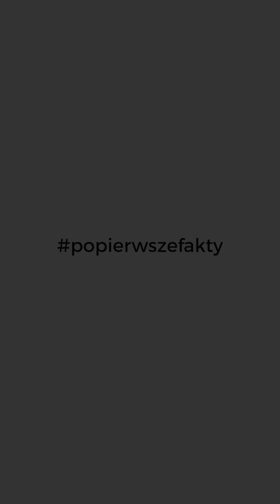Nowe drogi w gminie Kunów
W gminie Kunów trwają remonty dróg.
O szczegółach tych inwestycji opowiada Lech Łodej, burmistrz miasta i gminy w Kunowie.